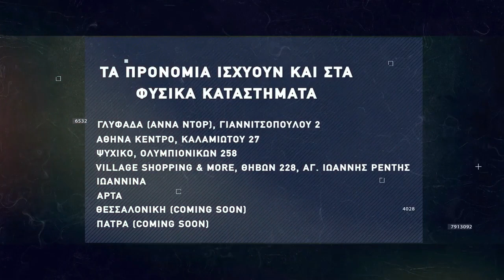Basketaki Salonica Master SUMMER League - Fat Ballers Vs Sicarios I.T.G. Group (29)